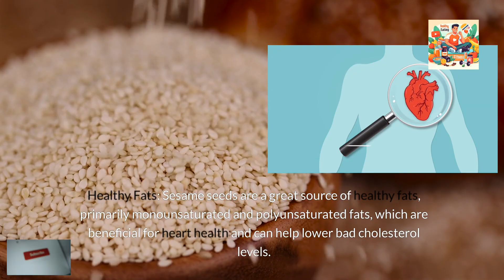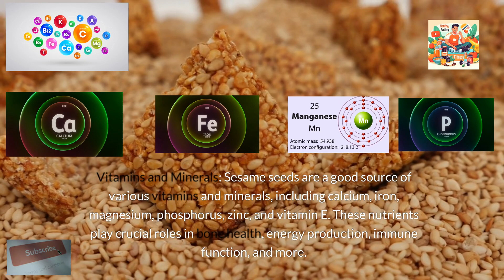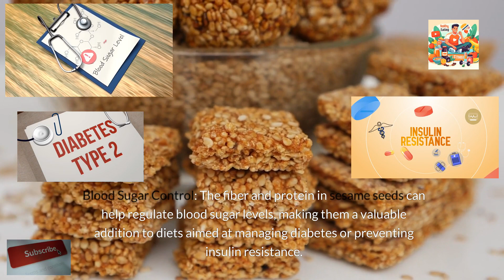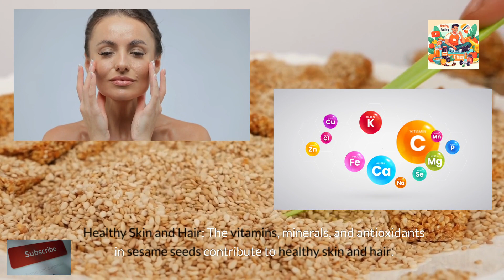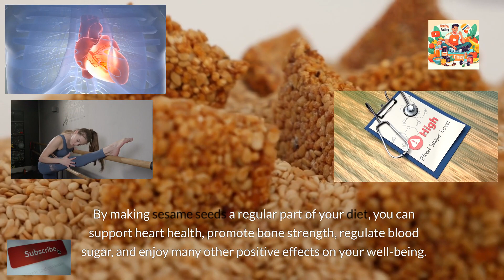Why You Should Make Sesame Seeds Part of Your Diet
Why you should make sesame seeds part of your diet: Sesame seeds may seem tiny, but they have many health benefits. Rich in essential nutrients like healthy fats, protein, fiber, vitamins, and minerals, they offer various advantages for overall well-being. Incorporating sesame seeds into your meals can support heart health by lowering cholesterol, enhance bone strength, aid in blood sugar regulation, and provide antioxidant protection against diseases. Adding them to salads, stir-fries, smoothies, or baked foods is an easy way to enjoy their nutty flavor and boost your nutrition. Embrace sesame seeds in your diet for a healthier lifestyle.

Timestamps
0:00: Introduction
0:28: Why Sesame Seeds Deserve a Spot in Your Diet
0:32: Nutrients-rich
0:40: 1. Healthy Fats
0:54: 2. Protein
1:09: 3. Fiber
1:21: 4. Vitamins and Minerals
1:40: Health Benefits of Sesame Seeds
1:49: 1. Heart Health
2:03: 2. Bone Health
2:20: 3. Blood Sugar Control
2:33: 4. Antioxidant Properties
2:49: 5. Improved Digestion
3:07: 6. Healthy Skin and Hair
3:24: Incorporating Sesame Seeds into Your Diet
3:35: 1. Sprinkle on Salads
3:43: 2. Use as a Topping
3:53: 3. Blend into Smoothies
4:02: 4. Make Tahini
4:13: 5. Bake into Foods
4:23: Conclusion